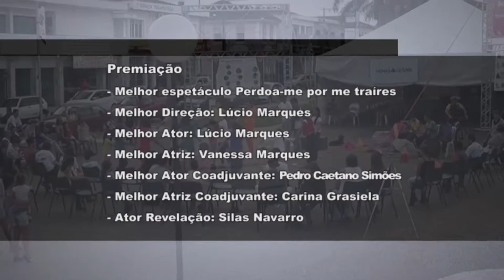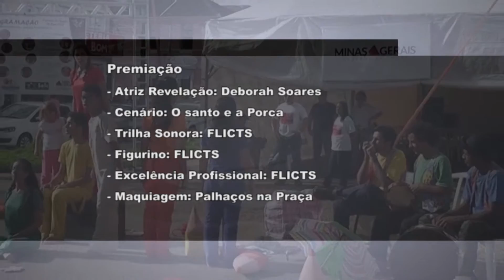Neste fim de semana aconteceu o primeiro festival de teatro de rua de Muzambinho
Durante dois dias a população da cidade vizinha pode conferir peças teatrais gratuitas na praça Américo Luz.